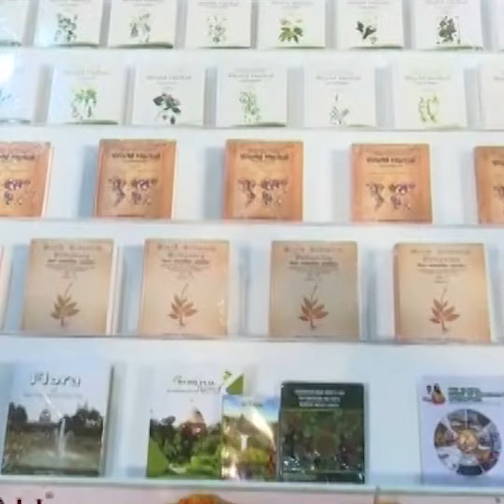जड़ी-बूटी महोत्सव पतंजलि योगपीठ, हरिद्वार || Acharya Balkrishna